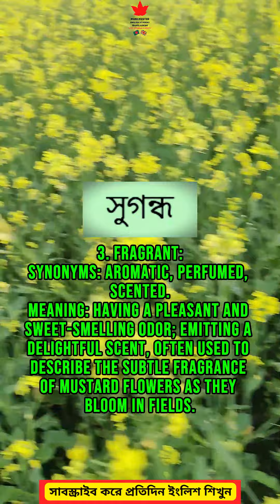Learn English With Bangladeshi Natural beauty I বাংলাদেশী প্রাকৃতিক সৌন্দর্যের সাথে ইংরেজি শিখুন HD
Learn English With Bangladeshi Natural beauty
বাংলাদেশী প্রাকৃতিক সৌন্দর্যের সাথে ইংরেজি শিখুন
English with Krishno Da (কৃষ্ণদার ইংলিশ স্কুল)